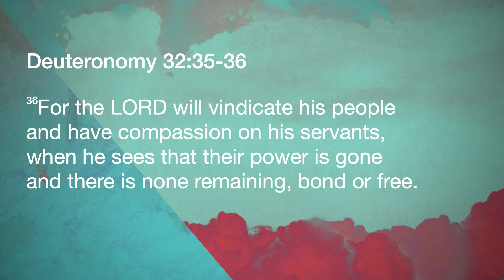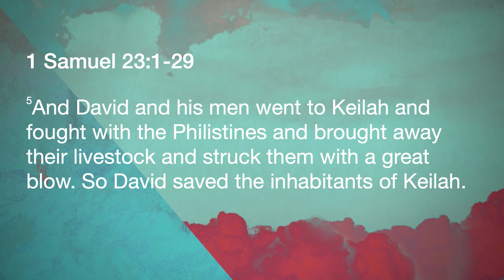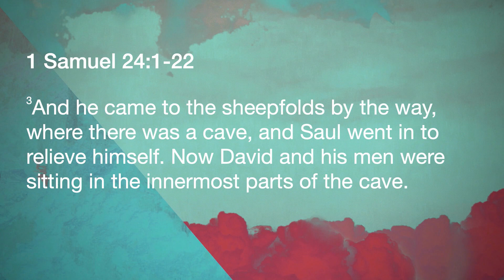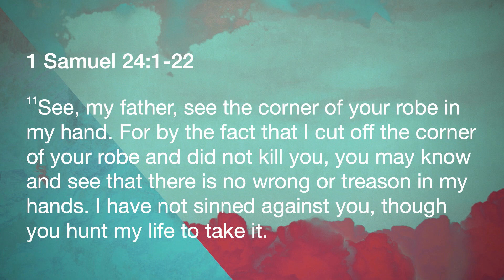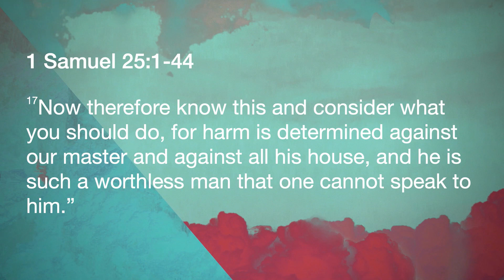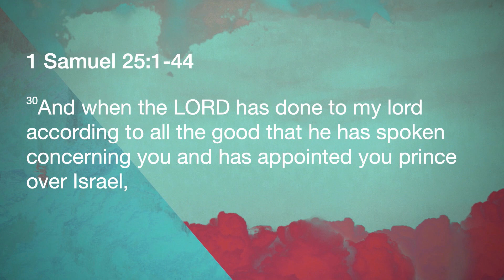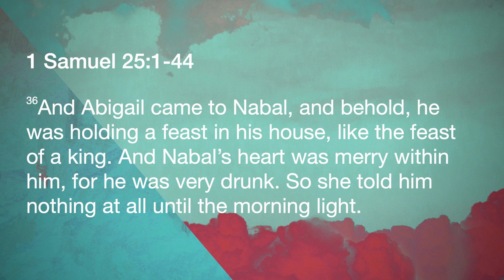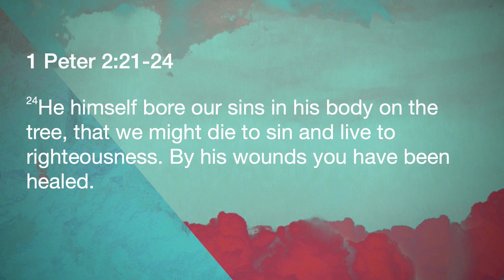1 Samuel 23:1-26:25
Theme song by Broke for Free